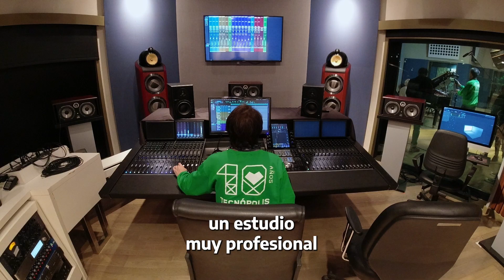Caro Bonillo / Nuevo Cancionero Federal del CIAM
Con su proyecto solista, Caro Bonillo, lleva 25 años subiendo a los escenarios de Buenos Aires y diferentes partes del país para tocar canciones propias y de otrxs musicxs. Productora a cargo: Noe Sinkunas.